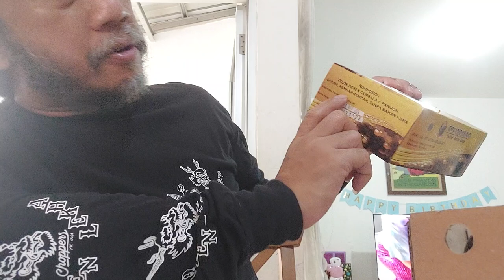Telormas Semarang telor asin asap | Smoked salted egg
This is the review of telormas telor asin asam, smoked salted egg from Semarang